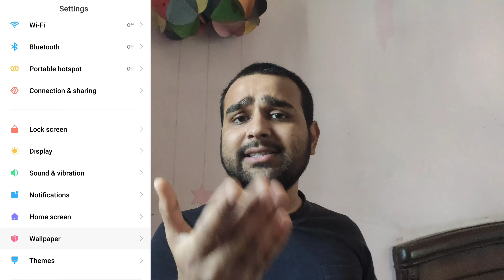Battleground Mobile India New Tricks